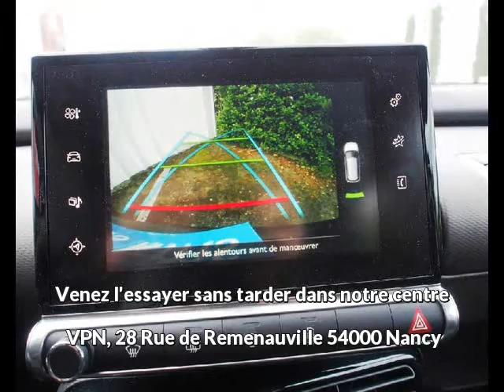Citroën C4 Cactus PureTech 82 Shine à vendre à Nancy chez VPN Autos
Contactez VPN Autos au 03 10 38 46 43. Voir l'annonce,

Détail de l'offre n°60696 de Citroën C4 Cactus PureTech 82 Shine :
Prix : 12 960 euros
Marque : Citroën
Modèle : C4 Cactus
Version : PureTech 82 Shine
Moteur : Essence
Boîte de vitesse : Manuelle
Couleur : DEEP PURPLE
Nombre de portes : 5
Date d'immatriculation : 16/01/2015
Kilométrage : 16 200